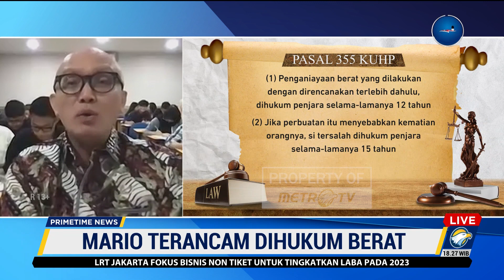Mario Diusulkan Mendapatkan Pasal 354 dan 355, Pakar Hukum Pidana: Serahkan Semua Kepada Penyidik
MetroTV, Pakar Hukum Pidana Asep Iwan Iriawan mengatakan bahwa proses penyidikan yang mempunyai wewenang adalah penyidik, untuk pasal yang diberikan itu semuanya ada di penyidik.

"Saya sepakat perbuatan yang keras , hukumannya juga harus berat. Tapi jangan paksakan pasal-pasal yang tidak memenuhi unsurnya" Ujar Asep Iwan Iriawan